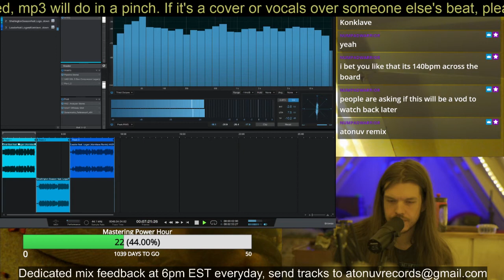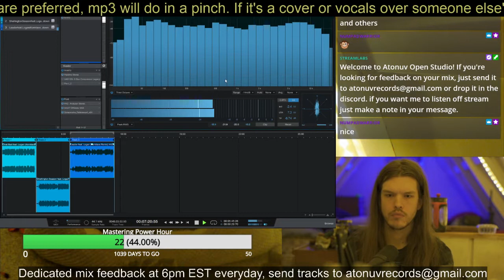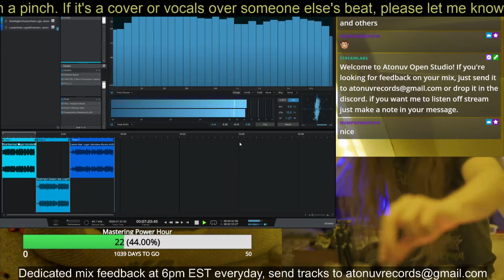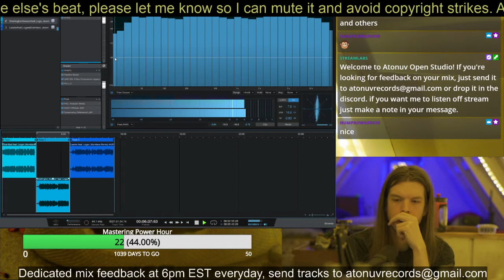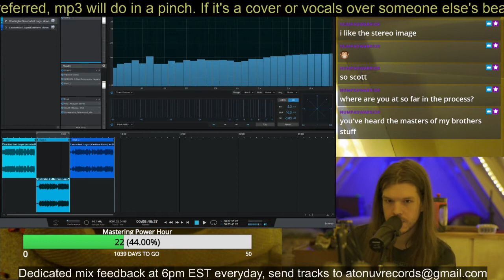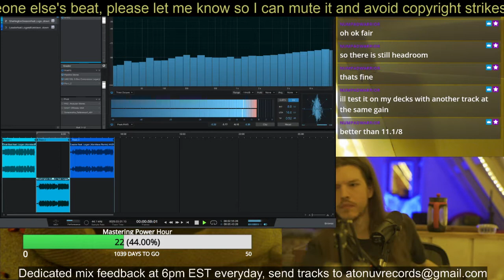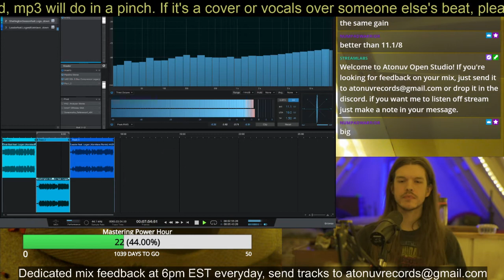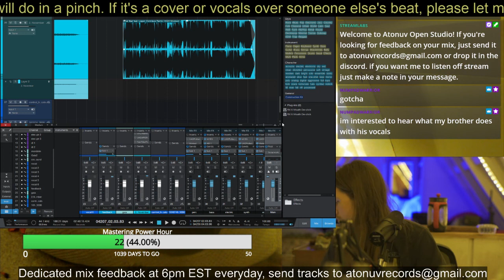Konklave Mastering Session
Mixing feedback everyday at 6pm EST